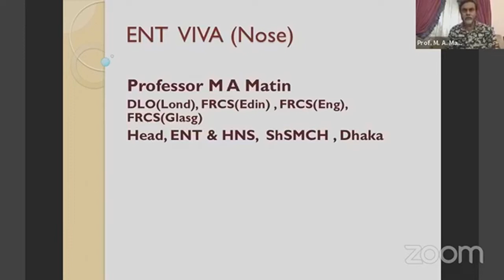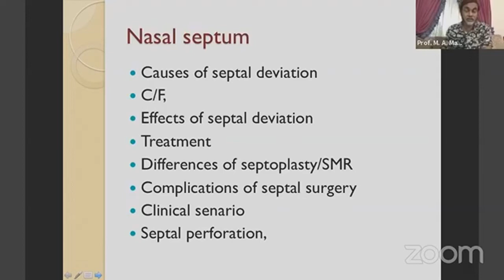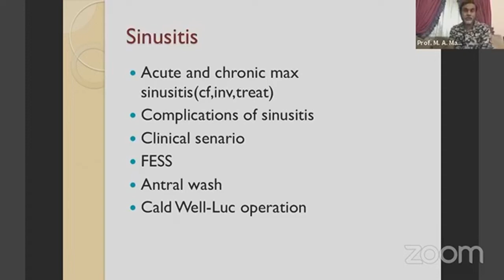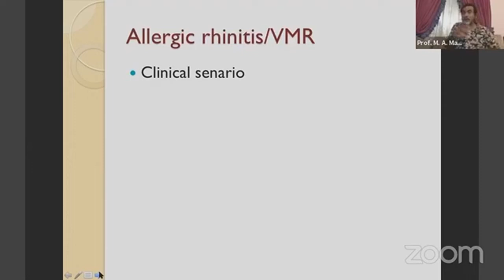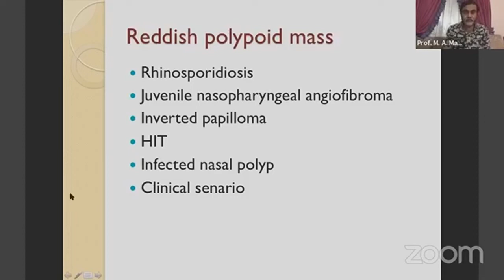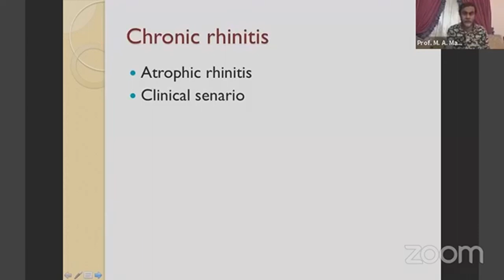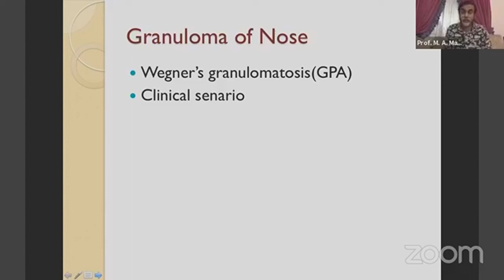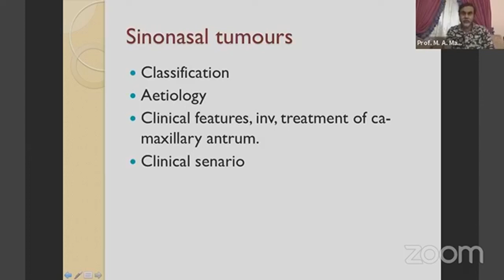ENT Viva Final Prof Preparation | Nose (Part 2)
Topic: ENT Viva Final Prof Preparation | Nose

Mentor: Professor Dr. M A Matin
MBBS, DLO (London), FRCS (Edin)
FRCS (Eng), FRCS (Glasg)
Professor & Head of Department of
ENT & Head Neck Surgery,
ShSMCH, Dhaka.

Join Axis Medical School:
You Tube: AxisMedicalSchool
Goole+: AxisMedicalSchool